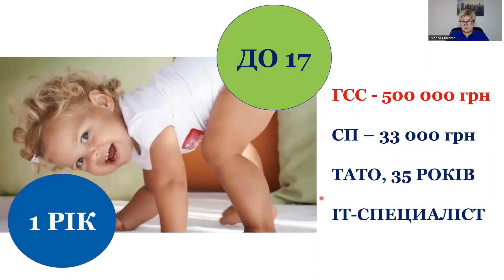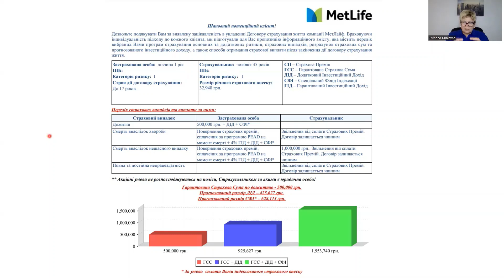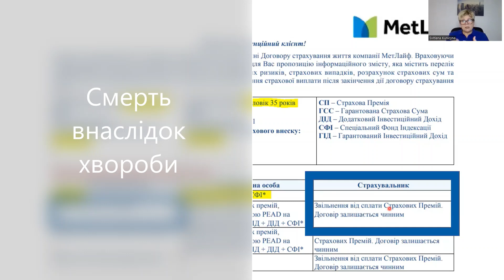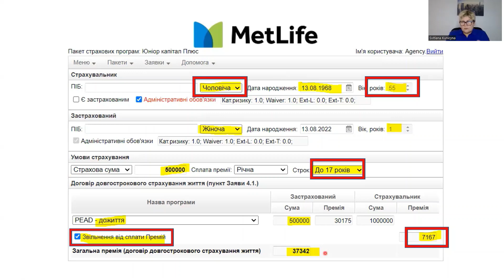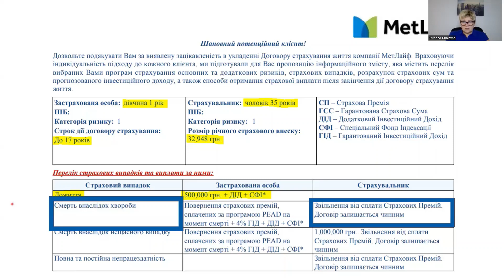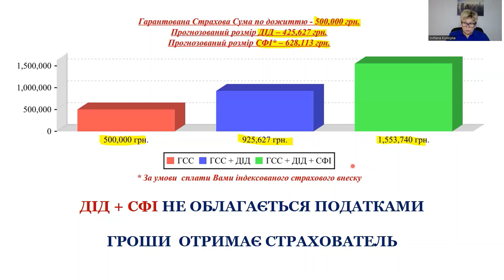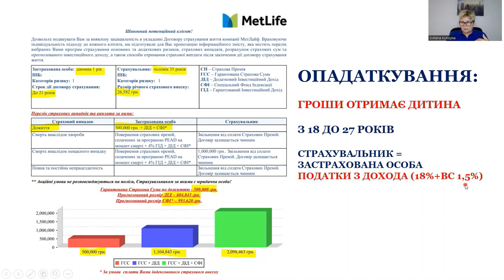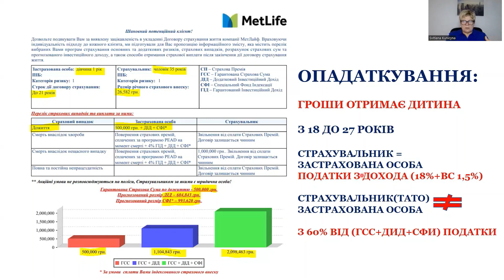Розрахунок дитячого накопичувального поліса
У своєму 24-хвилинному відео я демонструю розрахунок дитячого накопичувального полісу.

Застрахована особа – однорічна дитина.

Страхувальник – 35-річний чоловік.

Поліс діє до 17-річчя дитини.

Гарантована страхова сума (ГСС) за цим полісом - 500 000 грн.

Річний платіж – 33 000 грн.

Також у моєму відео прогноз доходу та інформація про оподаткування доходної частини.

Запрошую Вас на персональну консультацію, я допоможу виявити ваші, унікальні цінності та зробити ексклюзивну пропозицію зі страхування Життя та здоров'я або накопичувальним програмам (пенсійним та дитячим).